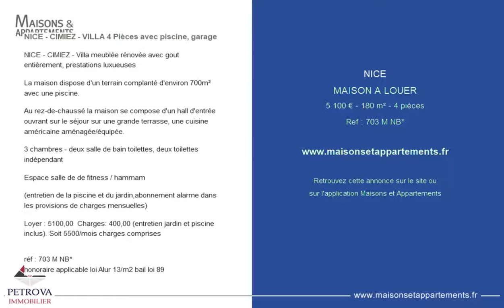NICE - MAISON A LOUER - 5 100 € - 180 m² - 4 pièces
Référence : 703 M NB*

NICE - CIMIEZ - VILLA 4 Pièces avec piscine, garage
NICE - CIMIEZ - Villa meublée rénovée avec gout entièrement, prestations luxueuses

La maison dispose d'un terrain complanté d'environ 700m² avec une piscine.

Au rez-de-chaussé la maison se compose d'un hall d'entrée ouvrant sur le séjour sur une grande terrasse, une cuisine américaine aménagée/équipée.

3 chambres - deux salle de bain toilettes, deux toilettes indépendant

Espace salle de de fitness / hammam

Loyer : 5100,00 &#128; Charges: 400,00&#128; (entretien jardin et piscine inclus). Soit 5500&#128;/mois charges comprises

réf : 703 M NB*
honoraire applicable loi Alur 13&#128;/m2 bail loi 89

Cette annonce vous est proposée par l'agence PETROVA IMMOBILIER